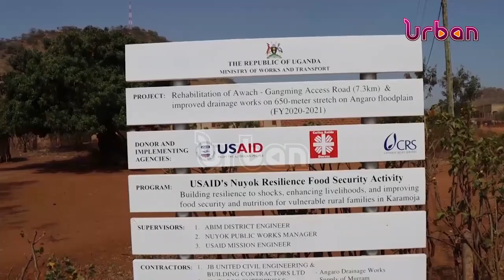District gets community access road